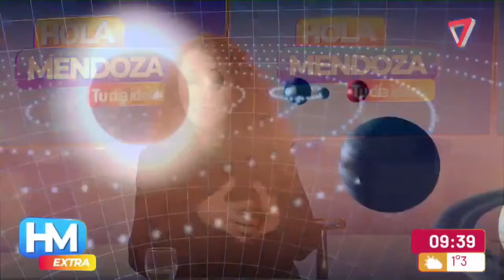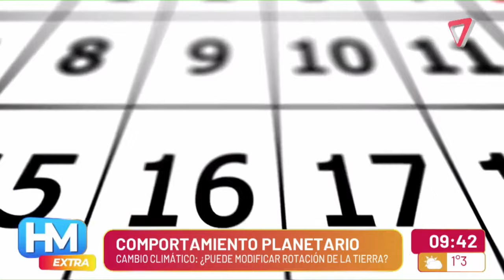Efectos del CAMBIO CLIMÁTICO: ¿puede CAMBIAR en SENTIDO de ROTACIÓN de la TIERRA?